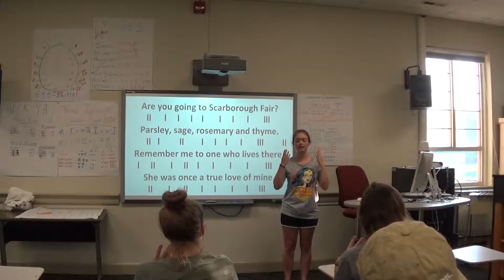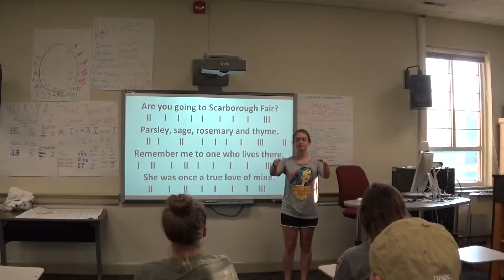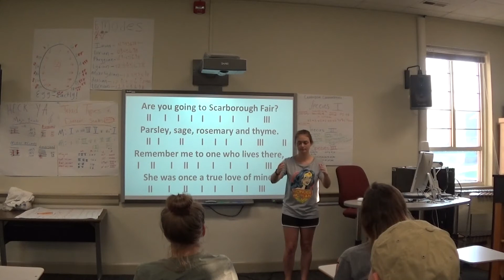S Hardin Rhyme